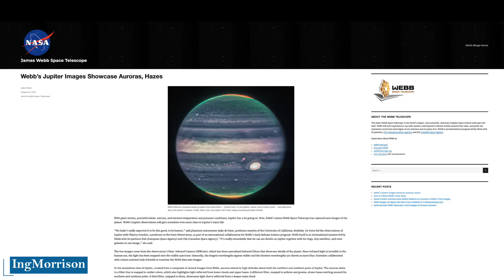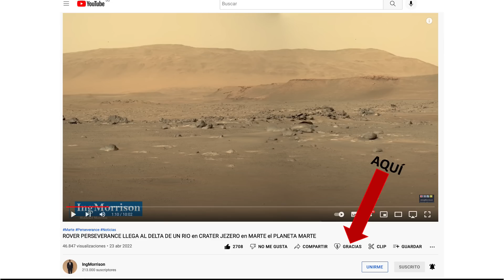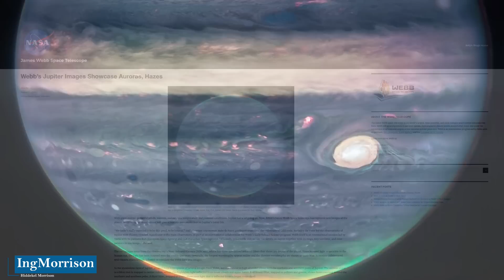El TELESCOPIO ESPACIAL JAMES WEBB descubrimiento VIDA EN JÚPITER galaxias PLANETA JUPITER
El Ing. Hiddekel Morrison explica como el telescopio espacial James Webb registra la vida interna del planeta Júpiter mostrando científicamente los detalles del nuevo registro del Telescopio Espacial James Webb con las más revolucionarias imágenes del planeta Júpiter, develando impresionantes hallazgos. El TELESCOPIO ESPACIAL JAMES WEBB descubrimiento VIDA EN  JÚPITER galaxias PLANETA JUPITER

CRÉDITO IMÁGENES Y VIDEOS:
National Aeronautics and Space Administration (NASA) / NASA.gov / NASA’s Goddard Space Flight Center / The European Space Agency (ESA) / ESA.int / Canadian Space Agency (CSA) / ASC-CSA.gc.ca/eng/ The Space Telescope Science Institute (STSc) / STSCI / Jupiter ERS Team; image processing por Ricardo Hueso (UPV/EHU) y Judy Schmidt.

telecomunicaciones
noticias diarias
ciencia
tecnología
documental
agencia espacial
noticias de hoy
misiones espaciales
discos protoplanetarios
edwin hubble
spitzer
James Webb
agencia espacial europea
como funciona telescópio espacial james webb
exploración espacial
telescopios espaciales
lanzamiento james webb
telescopio espacial james webb
seguimiento james webb
puntos de lagrange
donde esta el telescopio james webb
james webb telescopio
instrumentos telescopio espacial james webb
csa
infrarojo
primera imagen a color telescopio james webb
luna metis
luna adrastea
luna amaltea
auroras jupiter james webb
auroras james webb